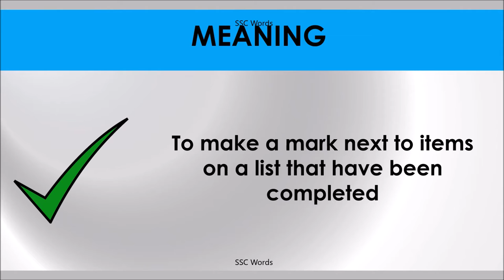TICK OFF Idiom 161 # Meaning and five sentences # SSC Words